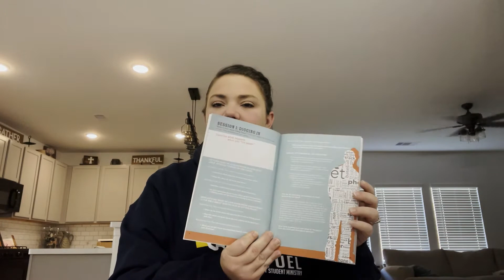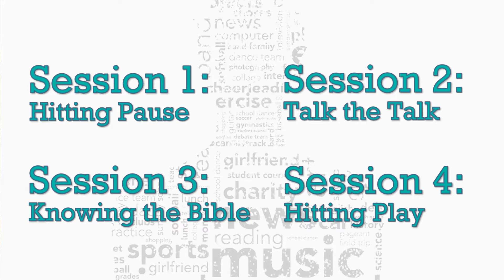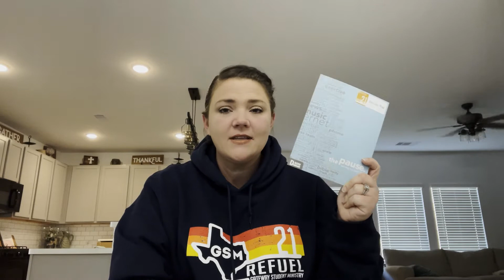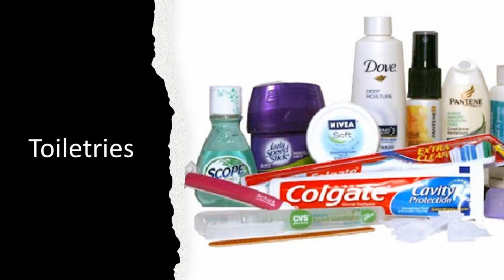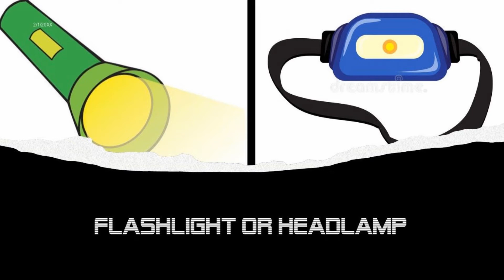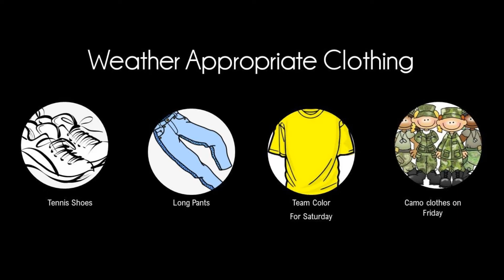Refuel 2021 Parent Video